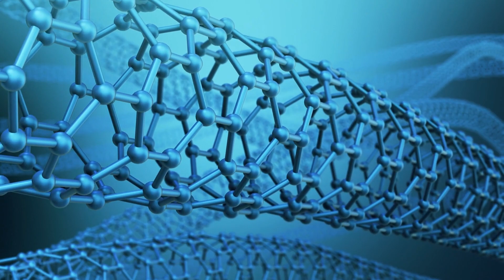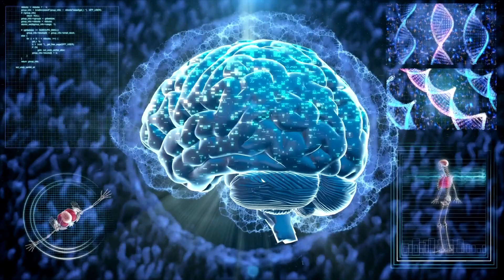Mind control Robots a Reality : "The Revolutionary Technology Changing the Way We Operate Machines"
In this video, we explore the groundbreaking brain-computer interface technology developed by researchers from the University of Technology Sydney. This technology enables individuals to operate devices such as robots and machines using only their thoughts, with significant potential in fields such as advanced manufacturing, aerospace, and healthcare. We'll take a closer look at how this technology works, its current applications, and its potential to revolutionize the way we interact with machines and devices. Join us on this fascinating journey into the world of mind control technology.